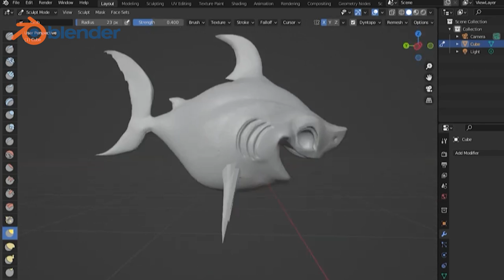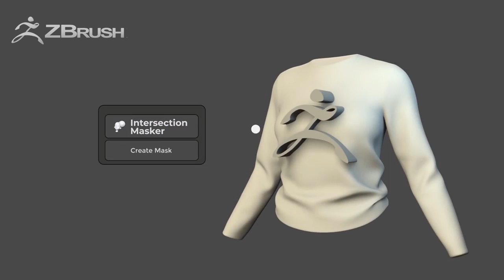Blender vs ZBrush - Sculpting Competition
🎯 Should I learn ZBrush or Blender for sculpting first?
Zbrush is focused purely on 3d modeling. Blender is more of a complete package, from modeling, rigging, puttting in textures, all the way up to final rendering. ZBrush complements Blender in production and is almost always in every game or animation studio's pipeline.
Sculpting in Blender includes: 20 different brush types; Multi-res sculpting support; Dynamic Topology sculpting; Mirrored sculpting.
Sculpting a model in ZBrush is very similar to working with a ball of clay in the real world – you can mould it into different shapes, add or take away material and give the surface fine detail.